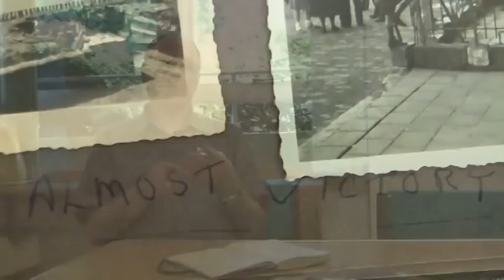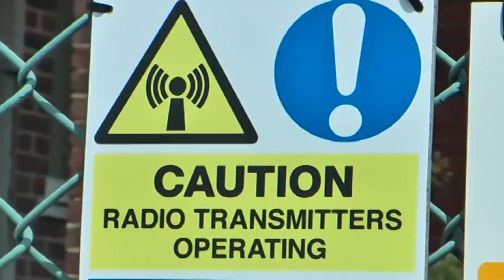Meetings with the Southlanders-Part 3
This video clip comes from a documentary film entitled 'Meetings with the Southlanders'. The film was made by Pablo Perezzarate and explores the Southlands area of Shoreham-by-Sea in West Sussex through the memories and impressions of the people who live and work there. The film was produced by WRVS Heritage Plus in collaboration with Adur District Council and was funded by the Heritage Lottery Fund. To find out more about the Heritage Plus project please